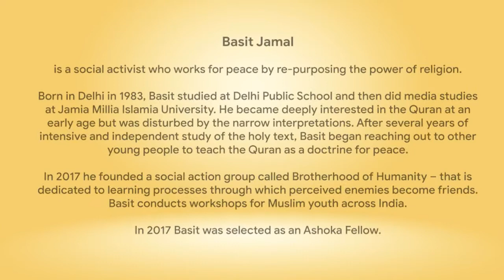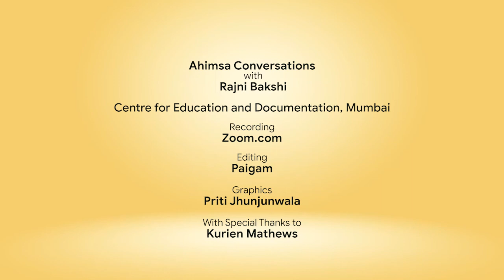Snippets: Ahimsa Conversation # 32 Basit Jamal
When love is found ahimsa is achieved. This is the conviction that led social activist, Basit Jamal to launch an organization called ‘Brotherhood of Humanity’ and the ‘Honey Bees Project’. Basit works through stories from the Quran to help young people learn  how to make building friendships and ending enmity a principle of life. Doing this work with Muslim youth across India, Basit’s term for nonviolence is ‘mohabbat’, love.